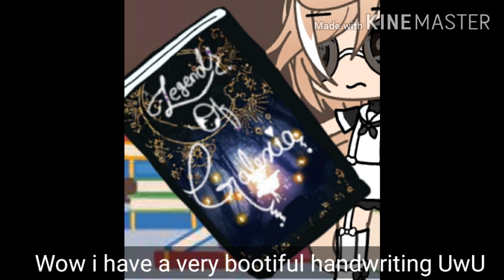•~ The Rise Of The Alpha Female ~•|ep.2|Glmm|Gacha Life Mini Movie|•Orignal•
Sowwy if da vid is short.

Bai~!
• Rainbowheartmilk •